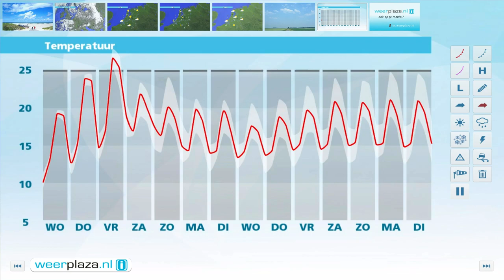Weerbericht dinsdagmiddag: Warmer vanaf donderdag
Er wacht ons een frisse nacht, morgen wordt het 18 tot 22 graden. Zon en stapelwolken wisselen elkaar dan af en hte blijft droog. Vanaf donderdag is het warmer, vrijdag neemt de kans op onweer toe.